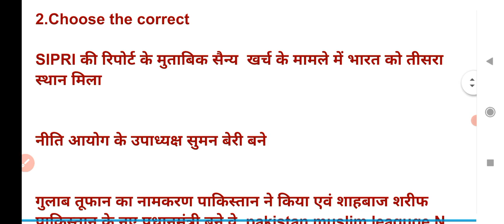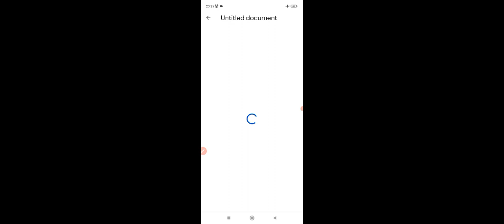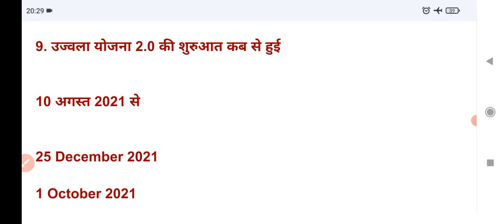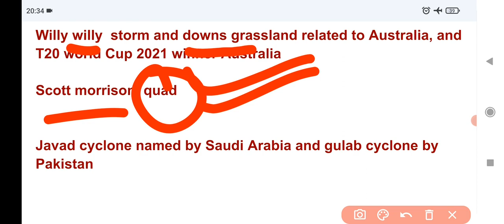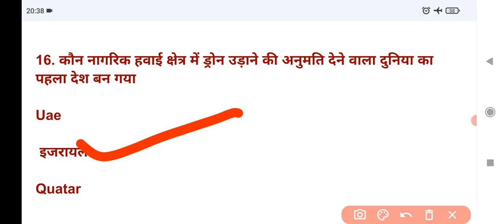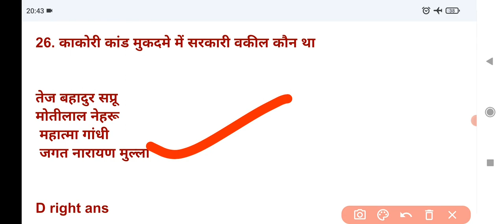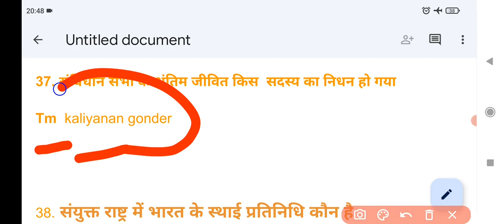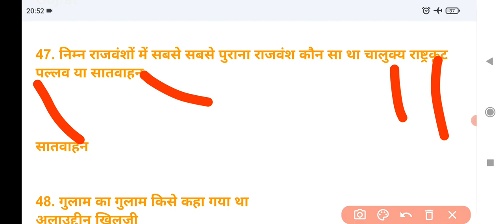up apo 2022 top 50 question, uttar pradesh apo exam 2022 gk gs current affairs imp mcq, up apo ans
up apo gk,

uttar pradesh apo exam very important question,

general knowledge question for uttar pradesh apo,

current affairs question for up apo,